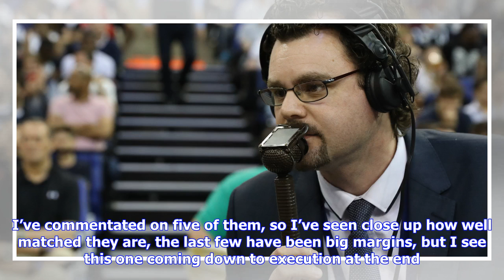Breaking News | The Voice: Dan Routledge previews the 2018 BBL Play-Off Final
‘The Voice’ Dan Routledge – long-time BBL commentator and stats guru – gives his lowdown on Sunday’s BBL Play-Off Final between Leicester Riders and London Lions. If you are not at The O2 this Sunday then make sure you are tuned in LIVE (ways to watch HERE). For the last couple of months, it’s kind of felt like these two would be here in the end. The two teams with the best record, the only two to win 30 games, it is a fitting finale to the season. Since Vince [Macaulay] took over they have been...